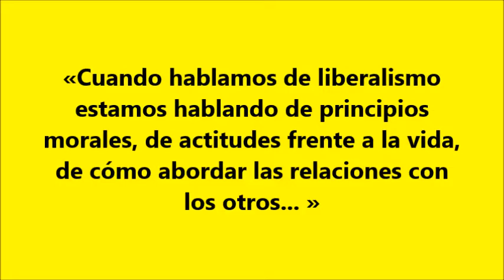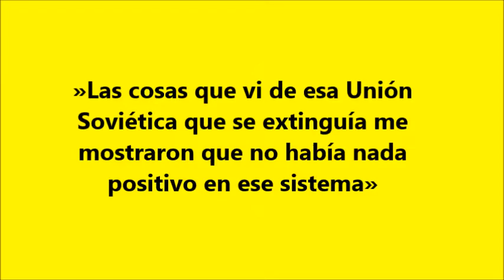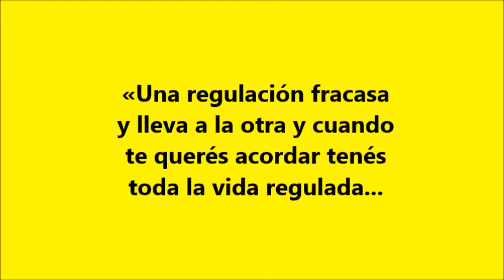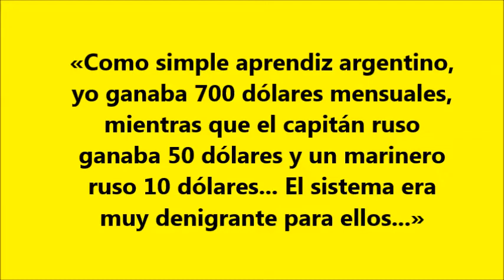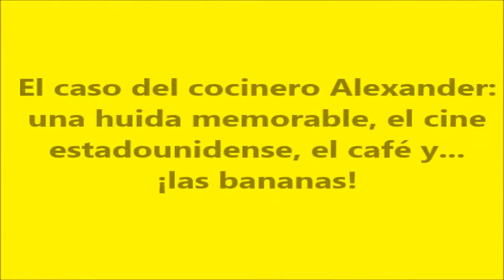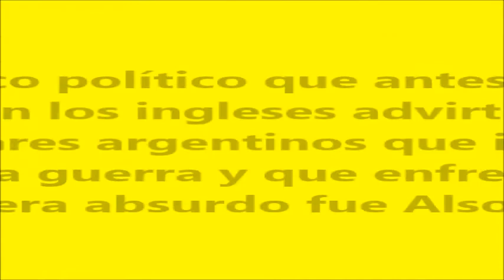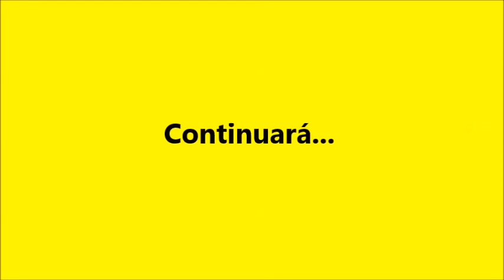«Por lo que vi de esa URSS que moría, no había nada positivo en ese sistema» Walter Rodríguez (2)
Continuando el ciclo «Entrevistas libres. Charlas con liberales», compartimos la segunda parte de la interesante entrevista a distancia que le realizamos el viernes 22 de julio de 2022 al docente liberal Walter Rodríguez.
Desde las amenazas a la familia de los marineros rusos para evitar la deserción hasta la huida del cocinero Alexander, pasando por el enjambre burocrático a que el comunismo los obligaba a atravesar para conseguir un simple salamín, todo lo que nos narra Walter nos da una semblanza ejemplar de lo ominoso del sistema comunista, que aun persistía en una URSS languideciente.
Tema musical de la cortina de inicio (fragmento): «If I needed someone», The Beatles, álbum Rubber Soul (1965).